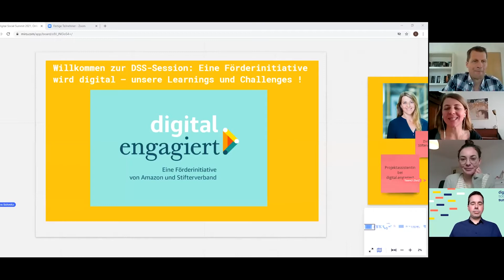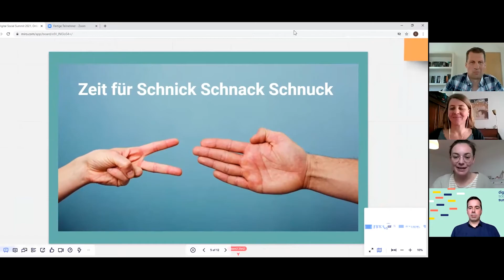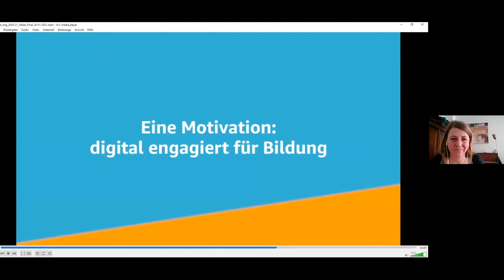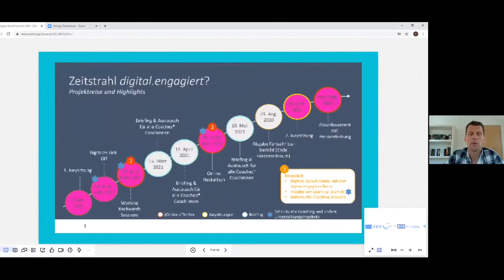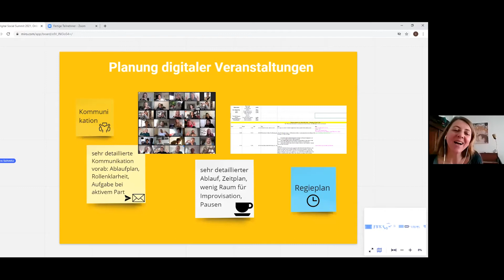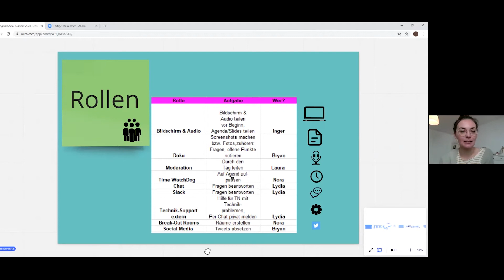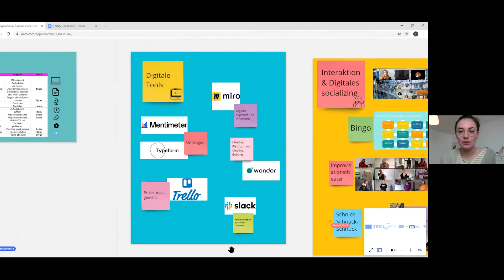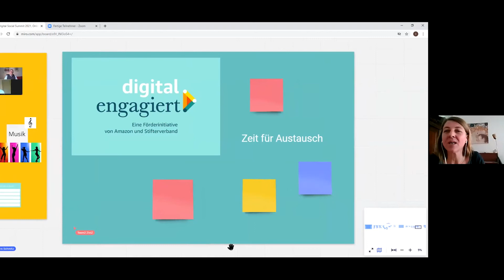dss2021 I Eine Förderinitiative wird digital – unsere Learnings & Challenges Sessionreihe 5 Tag 2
Best Practice mit Lars Schmitz, Amazon Web Services, Inger Kühn, ZiviZ im Stifterverband, Laura Benning, ZiviZ im Stifterverband:

digital.engagiert ist eine Förderinitiative von Amazon und Stifterverband und hat im Corona-Jahr dem Namen der Initiative alle Ehre gemacht und physische Formate sowie die gesamte Initiative digitalisiert. Neben neuen digitalen Tools, die wir gemeinsam mit unseren Partner:innen und den geförderten Projekteteams etabliert haben, haben die geförderten Teams auch zusätzlich Unterstützung von Amazon Web Services bekommen.

Gerne möchten wir euch einen Blick hinter die Kulissen geben und unsere Learnings mit euch teilen. Was hat auf dem Weg zu digital funktioniert? Und was nicht? Woran haben wir uns die Zähne ausgebissen? Und wie konnten die Angebote von Amazon die Teams unterstützen?